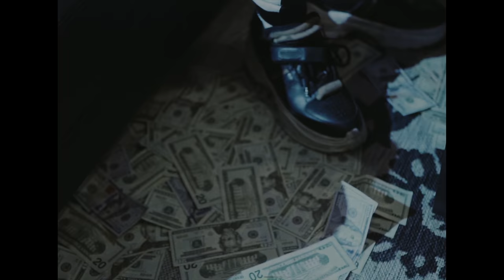Empire Dott "Grits" (Dir by @Zach_Hurth) (Exclusive - Official Music Video)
WANT TO SHOOT VIDEOS LIKE THIS? Check out  a list of my EQUIPMENT BELOW ⏬⏬⏬